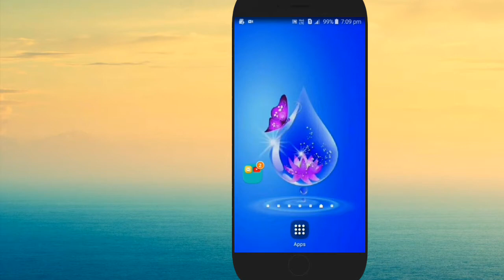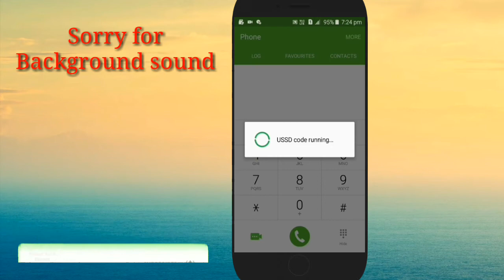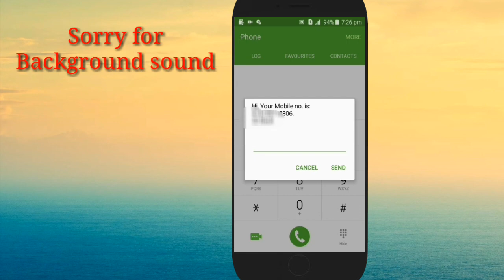Airtel sim ka number kaise nikale | How to check airtel number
Hello dosto ! Es video me maine Aapko bataya hai ki aap Airtel sim se number kaise nikaloge. Ummeed hai ye video Aapko pasand ayegi . Thank you so much .